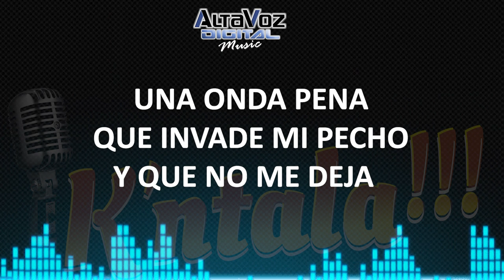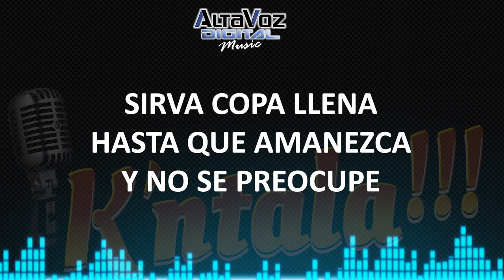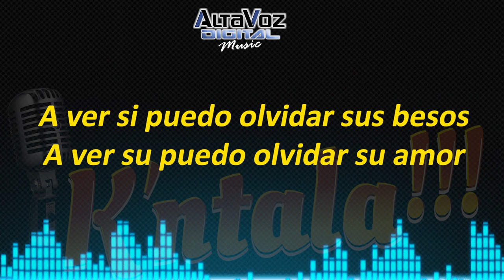Por un Cariño / Kntala !!! - Grupo BAGDAD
Kntala !!!  es un Karaoke-Pista con Musica Original
Producido, Editado y Masterizado por Altavoz Digital Music
No tenemos los Derechos de Autor